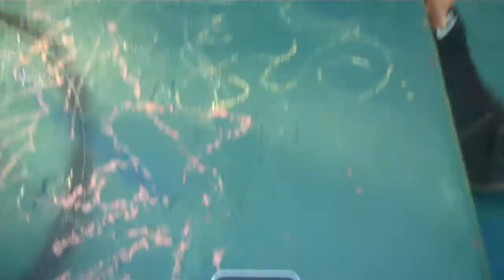Ferrero Rocher challenge with HoRsE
HoRsE doin work on Ferrero challenge